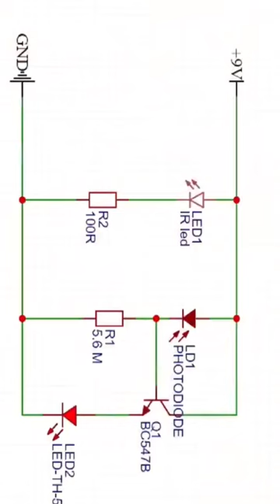How to Make a Simple Proximity Sensor zaferyildiz proximity ir bc547 547